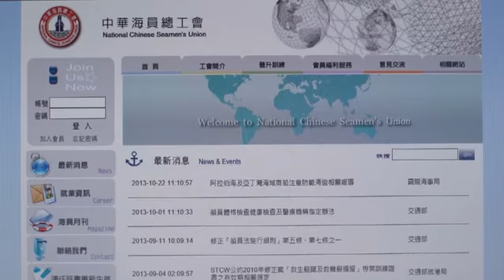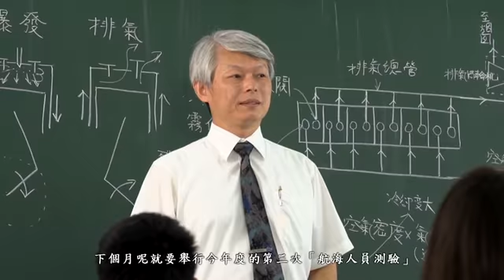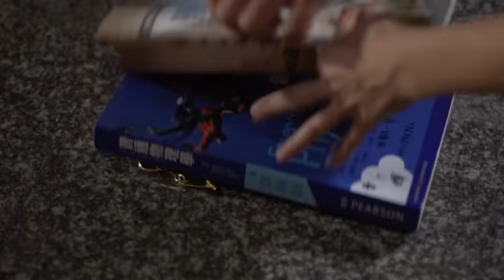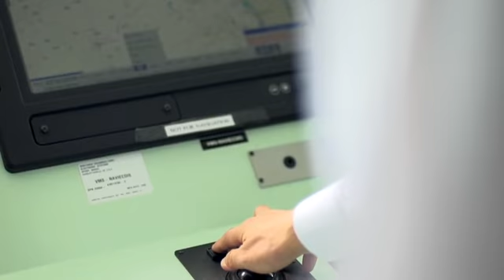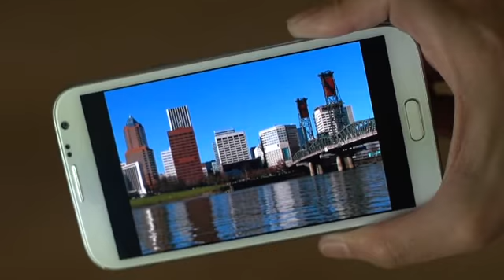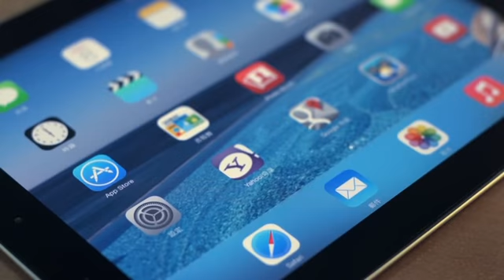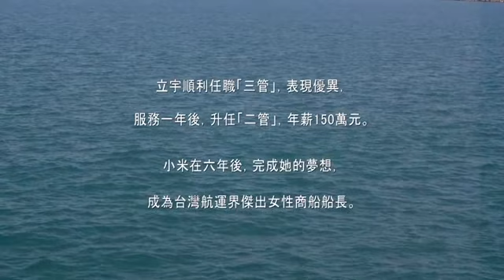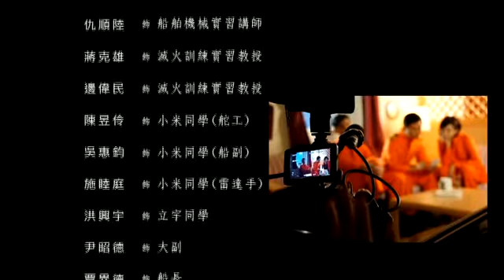[國語] 交通部《航向大海》微電影 12分鐘完整版